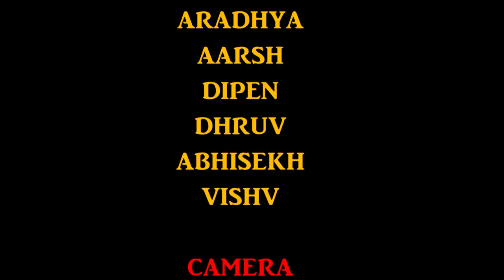Hilarious World | Kai Po Che !!!!!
Uttrayan celebrations be like.